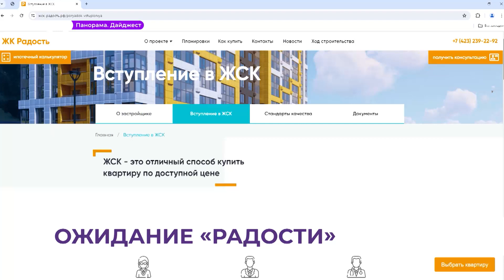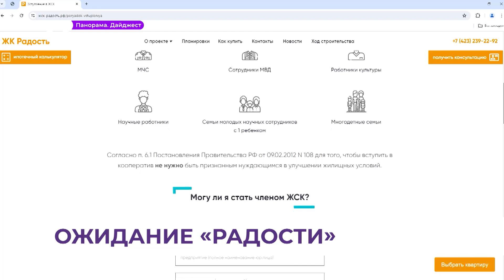Первый дом ЖСК «Радость» во Владивостоке будет сдан уже в этом году